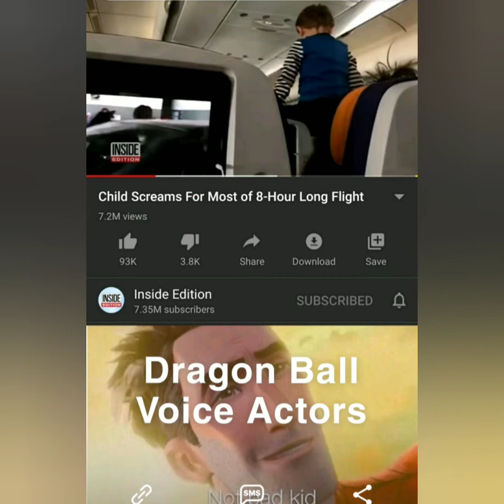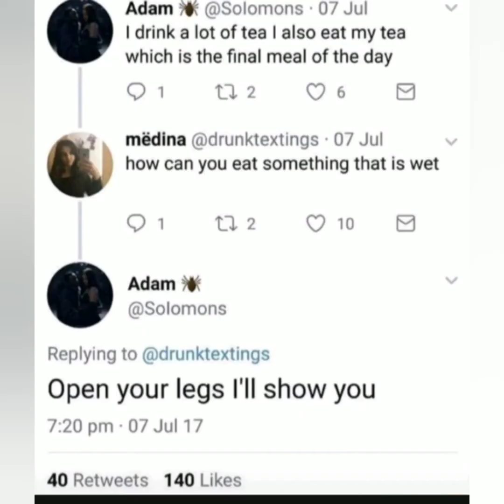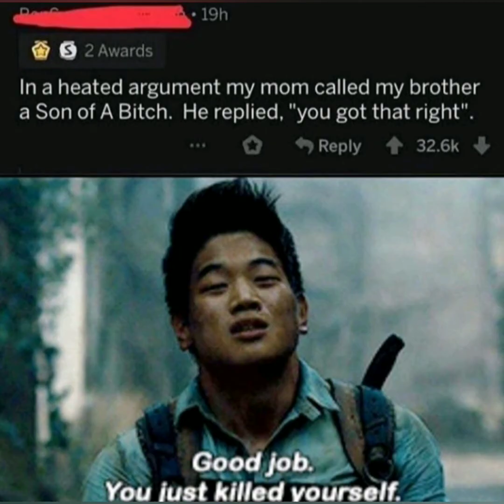More random things part 9